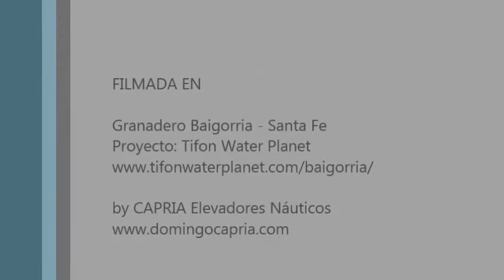Proyecto Tifón: puesta en marcha de la grúa nro.1 by CAPRIA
CAPRIA SA es el proveedor oficial del sistema automatizado de movimiento e izaje de embarcaciones de Tifón Water Planet, primer complejo/guardería náutica que piensa el diseño como parte de un servicio más (diseñado por Pininfarina).

Tifon Granadero Baigorria Nave 1 de 5:
Estamos poniendo a punto sistemas y procedimientos.
El puente grúa y los dos ascensores de costa de última generación que conforman el sistema de izado y botado de lanchas de esta nave ya están operativos. El movimiento de embarcaciones ya es visible bajo la imponente estructura del Water Planet, que preanuncia lo que será la forma final del complejo diseñado por la firma italiana Pininfarina